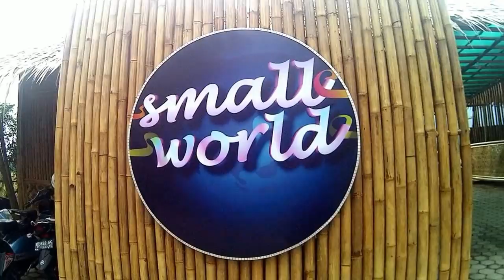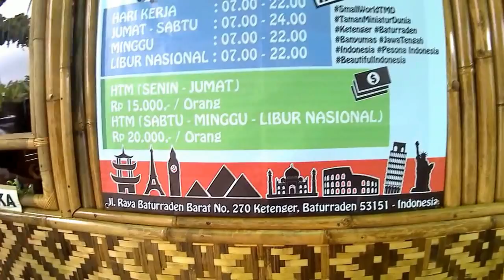Info Harga Tiket Small World dan Jam Buka Taman Miniatur Dunia Ketenger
Info Harga Tiket Small World dan Jam Buka Taman Miniatur Dunia Ketenger baturaden Purwokerto Jawa tengah